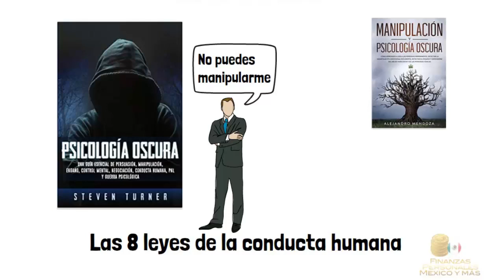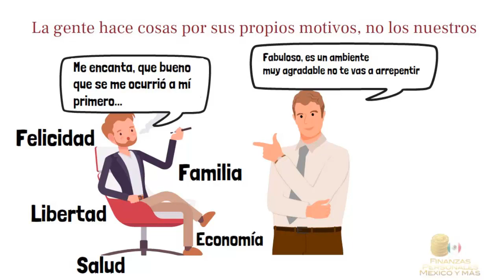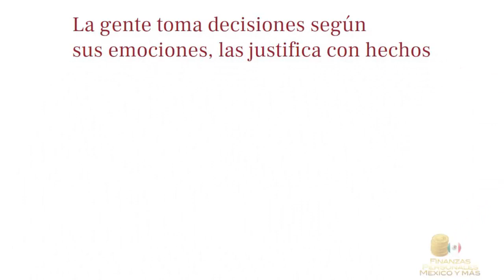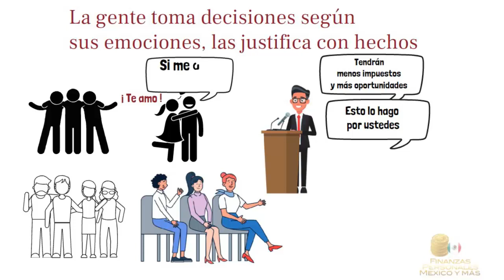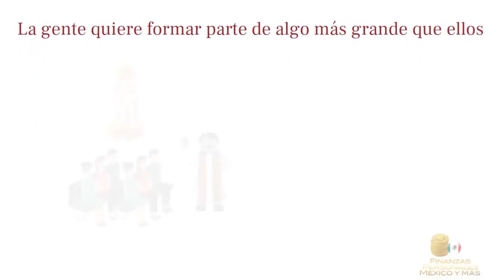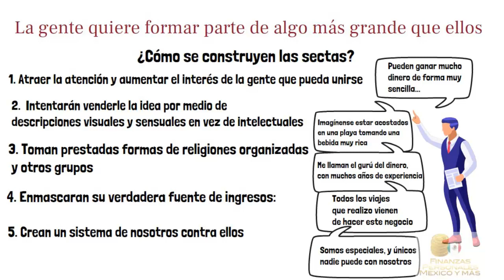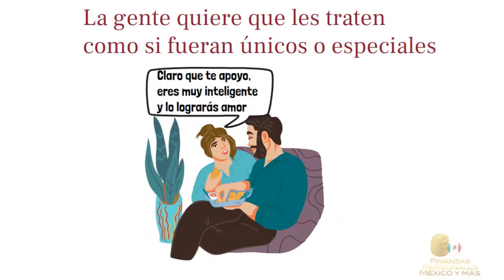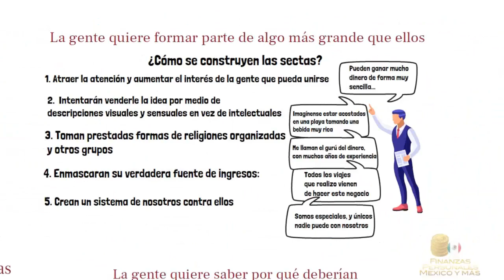Psicología oscura Resumen Libro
Psicología oscura Resumen El arte de la psicología oscura ha sido estudiado extensamente por científicos para intentar entender qué es lo que permite a estas personas seguir sus sueños despiadadamente a expensas de toda la gente a su alrededor.

Usted va a descubrir exactamente cómo estas personas manipuladoras arrastran a otros a sus hábitos engañosos y tienen éxito en todo lo que hacen - sin importar el coste que pueda suponer.

Este libro también le enseñará a protegerse frente a estrategias oscuras para que pueda evitar que le manipulen o le arrastren a su realidad falsa a expensas de su propia cordura.

Es un libro muy extenso cubrimos las 8 leyes de la conducta humana y como los manipuladores las utilizan para que puedas defenderte te lo dejamos en  Psicología oscura Resumen

Tu amigo Leonardo Cubillán

Mi libro el creador de riqueza en amazon

INDICE
00:00 Introducción
00:41 La gente acepta el reconocimiento y evita la responsabilidad
02:34 La gente hace cosas por sus propios motivos, no los nuestros
04:49 La gente rara vez cambia de parecer, aunque les demuestren que están equivocados
06:45 La gente toma decisiones según sus emociones, las justifica con hechos
09:53 La gente quiere pensar que pueden controlar sus vidas
11:58 La gente quiere formar parte de algo más grande que ellos
14:48 La gente quiere saber por qué deberían hacer algo en vez de cómo
17:10 La gente quiere que les traten como si fueran únicos o especiales